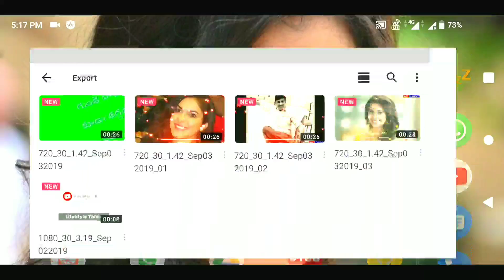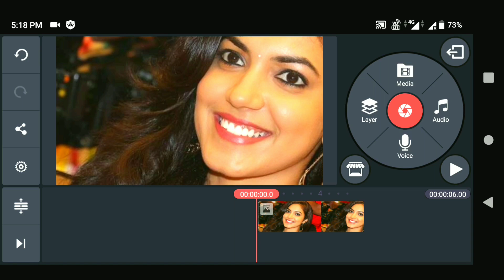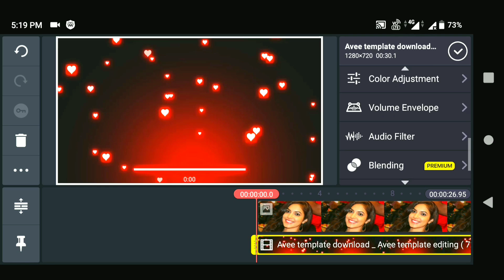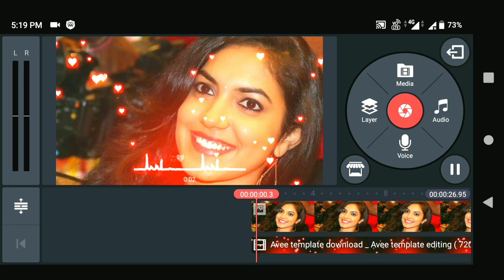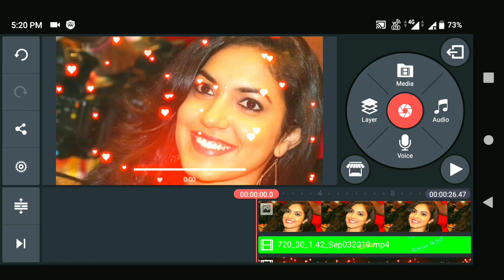How to Create Whatsapp Status with Lyrical Video on KineMaster in Telugu | Mahi Tech Info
Videom Cover Topics

Make whatsapp status video
Whatsapp Status Video  on Kinemaster in Telugu
Create new Whatsapp status video
Whatsapp status video creating easy
Aveeplayer type whatsapp status video

1. Best New OLED Smartwatch Nubia Alpha Hands on

2. install Dolby atmos in telugu

3. Earn Free Paytm Cash in Telugu

4. Earn free 10 Rupees Free Talk Time

5. Get Free 50 Rupees paytm cash telugu

1. Earn money online and android apps

2. Android Tips and tricks

3. kinemaster tutorials in telugu